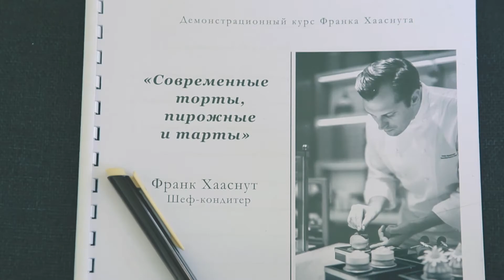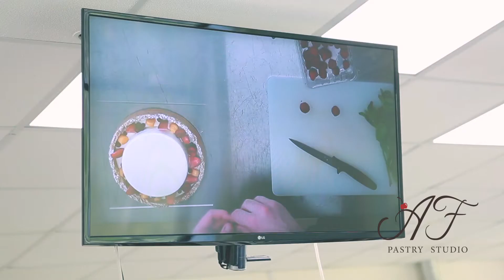Шеф-кондитер Франк Хааснут. Мастер-класс в Новосибирске.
Свое первое путешествие в Россию всемирно известный шеф-кондитер Франк Хааснут решил начать с Новосибирска!
В кондитерской студии Анны Феликовой состоялся крутейший мастер-класс по приготовлению авторских пирожных и тортов!

Производство видео
Студия Зайцы
zayci.tv